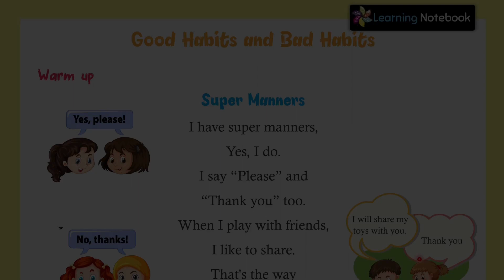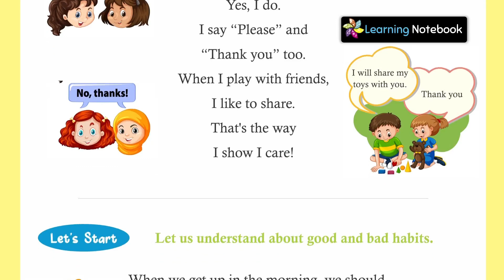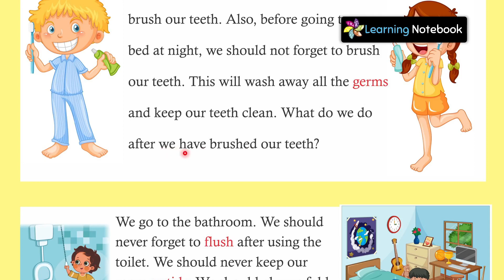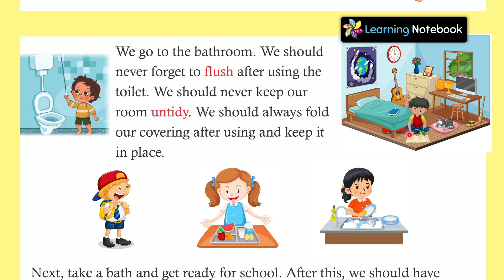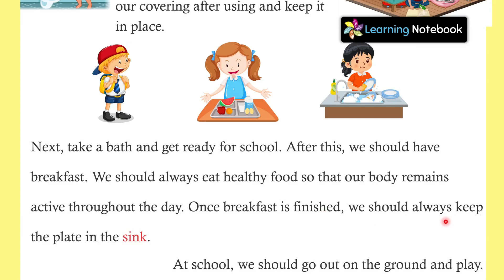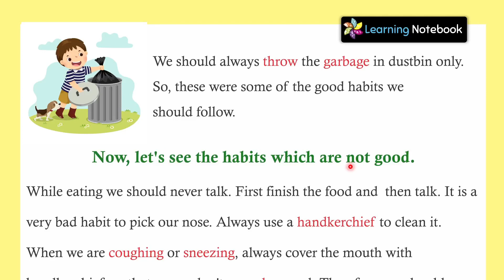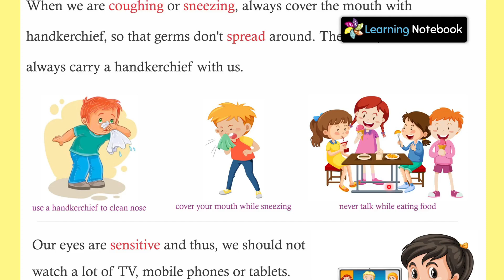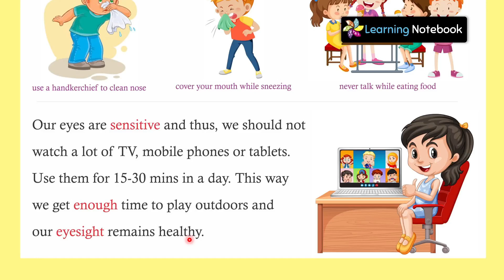Good Habits Bad Habits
Good Habits Bad Habits is covered in this chapter. Learn English by reading this story of good habits and bad habits along with me. This English story has new words and helps in improving your vocabulary.